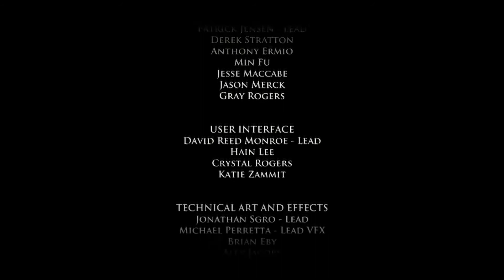Game of Thrones Telltale | A Nest of Vipers Episode 5 FULL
Sorry it's a bit late and that you can't hear my audio too great but it was one of my first livestreams playing this, turned out to be really fun. :)